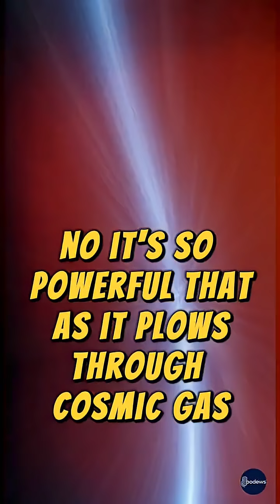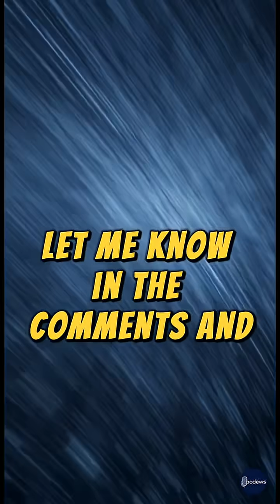🚨 Runaway Black Hole Isn't DESTROYING... It's CREATING Stars!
This isn't just a discovery; it's a cosmic paradox. Astronomers have found a Runaway Black Hole that isn't leaving a path of destruction... it's leaving a trail of creation.

Ejected from its home galaxy, this 20-million-solar-mass monster is tearing across the universe at unimaginable speeds. But instead of just consuming everything, it's triggering a never-before-seen, 200,000-light-year-long trail of brand new stars in its wake!

💥 This is the first time in history we have ever witnessed anything like it.
It's a story of violent, chaotic, and beautiful creation that breaks all the rules.

👍 LIKE if your mind is officially blown!